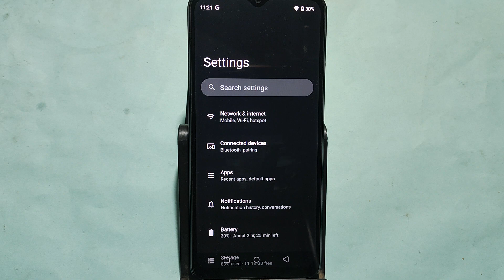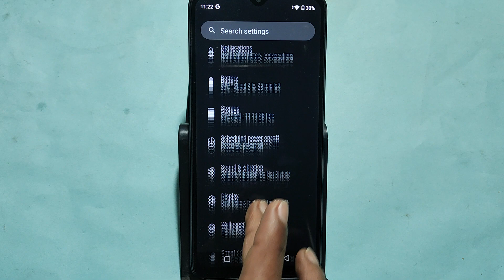How to enable caller ID spam protection, Oppo A38 me spam call se Kaise band kare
Best powerful CPU under 10k

60-Inch Tripod with Bag

7 Socket 6A Extension Board

multiplug Extension